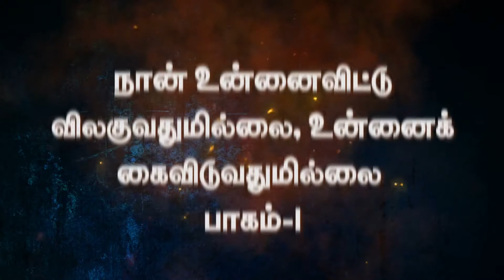நான் உன்னை விட்டு விலகுவதுமில்லை பாகம் 1